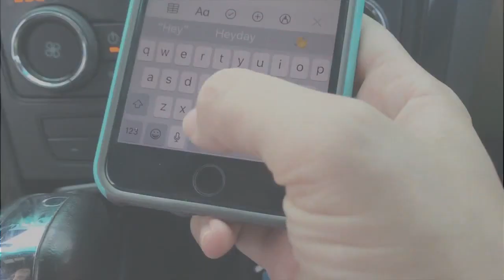ABC Action News Latest Headlines | December 27, 7pm